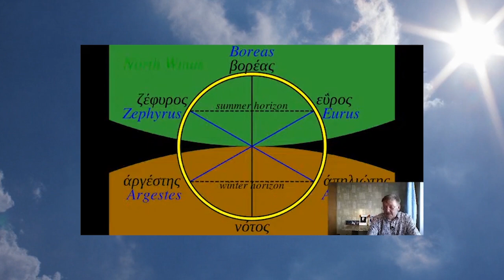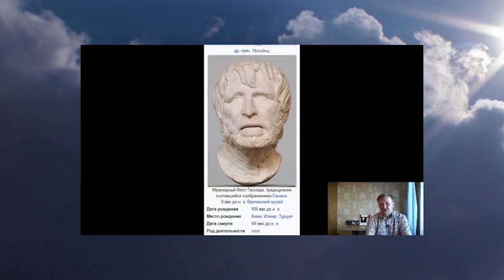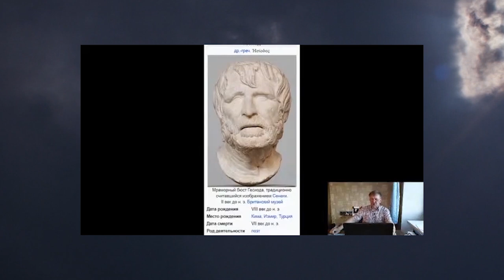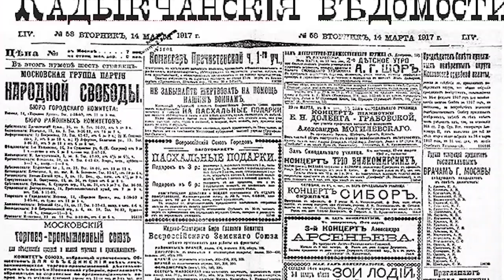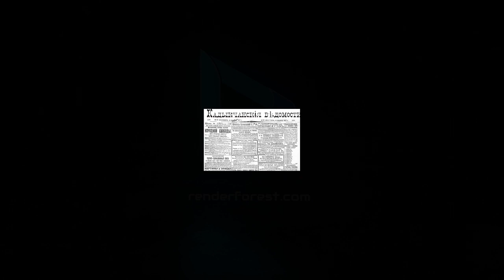Имя царя Гипербореи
Киножурнал КАДЫКЧАНСКIЯ  ВѣДОМОСТИ обо всём, что заинтересовало меня и чем хочется поделиться, а также здесь появляются все новости, объявления и манифесты. В выпуске № 55 – рассказ о том, как на «Эфирах Кадыкчанского» проходят онлайн-лекции. Фрагменты первой встречи цикла о Гиперборее